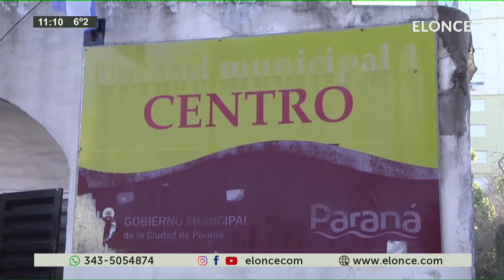Recolección de residuos durante la pandemia